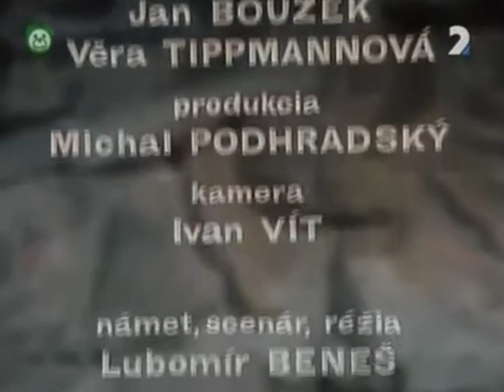Čertík Lucifuk 01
#1. Čertia škola